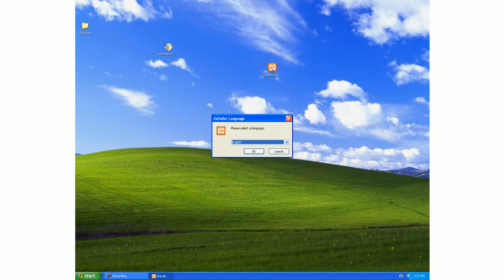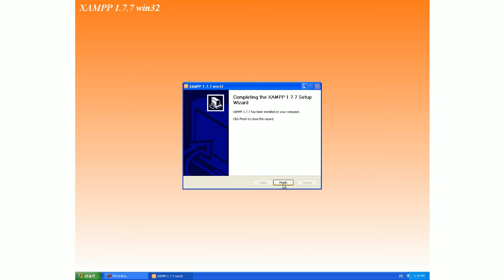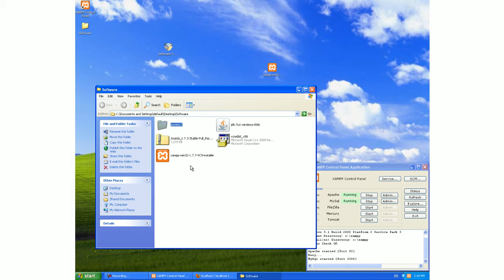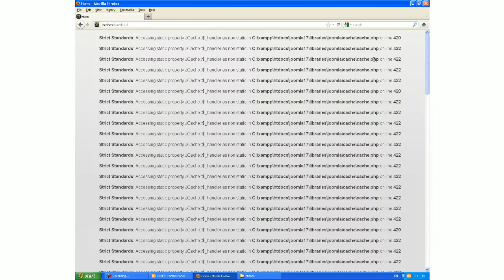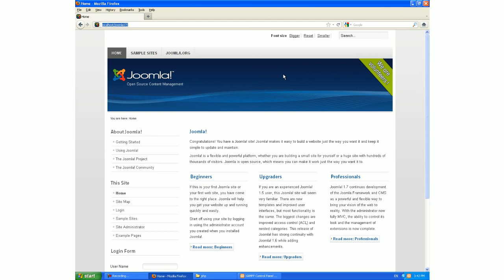Joomla Tutorial: How to install XAMPP and Joomla 1.7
In this video, I'll show you how to setup Joomla to run locally on your PC. First we'll install XAMPP which has everything you need including Apache Web Server, PHP and MySQL. Then we'll install Joomla 1.7 so you can start using it.